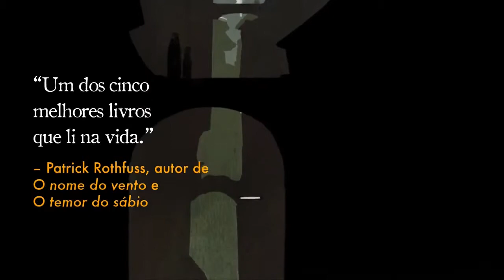Livro - As Mentiras de Locke Lamora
Uma história original, vigorosa e arrebatadora de uma nova e brilhante voz da ficção fantástica. - George R. R. Martin.

Eu fiquei totalmente atordoado pela qualidade da obra: a linguagem e a construção de mundo e da trama, a perspicácia e a destreza de Scott Lynch. Provavelmente é um dos cinco melhores livros que li na vida.